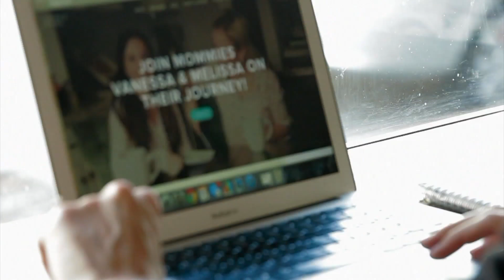Dealing With Anger Around Children - Vanessa & Melissa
Vanessa and Melissa chat about the circumcision debate and then parenting educator Kelly Bourne (@KellyLBourne) talks about strategies for managing your temper around your children.